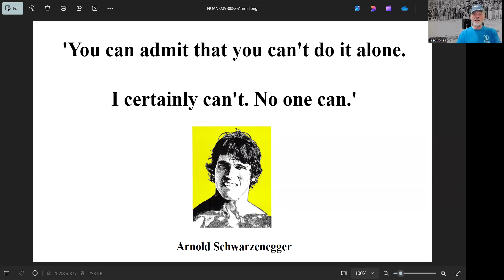NOTES of a NOMAD #239 -Find Your Tribe -9 September 2024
What goals or changes do you want to make?
Finding like-minded people you can work with to help each other become the best you can be is key to achieving success.